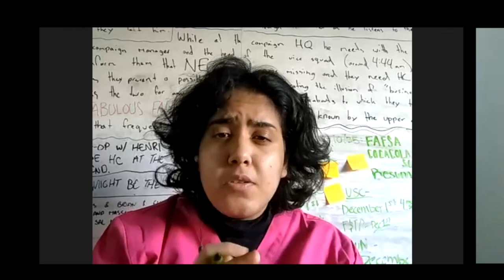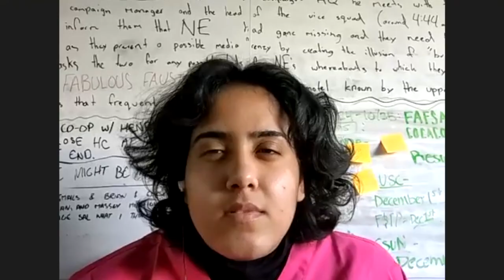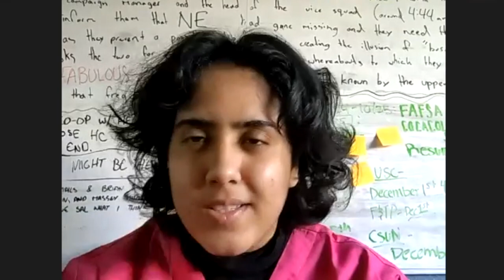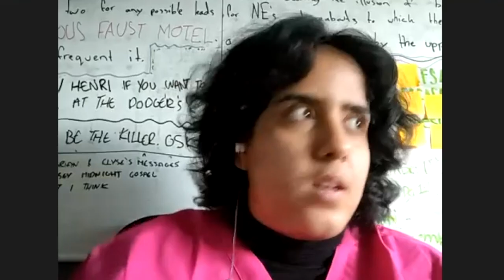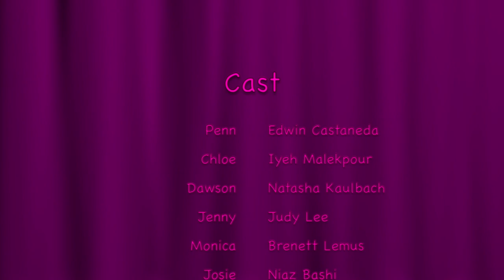Code Pink Full Movie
Chatsworth Drama presents, Code Pink.  Nobody said giving birth was easy.. except for maybe a few doctors that who are quite exceptional at delivering cesarian-section babies.  This movie is a peek into the lives of nurses and doctors on the maternity ward, represented by Chatsworth Students, who put on scrubs and take on roles that are meant to pay homage to the men and woman that bring life into this world everyday.